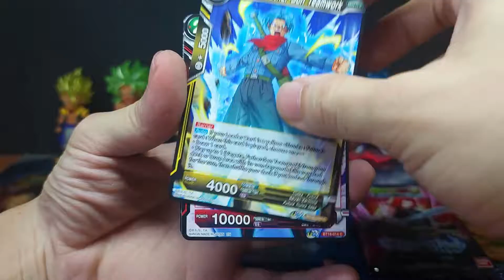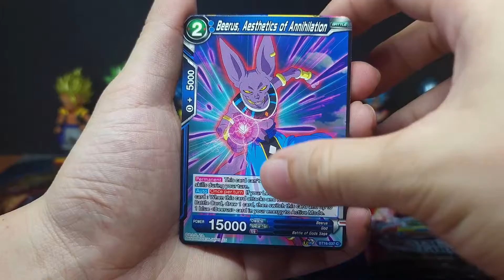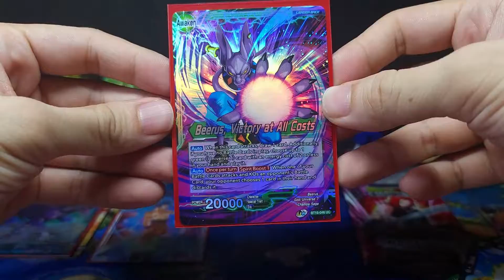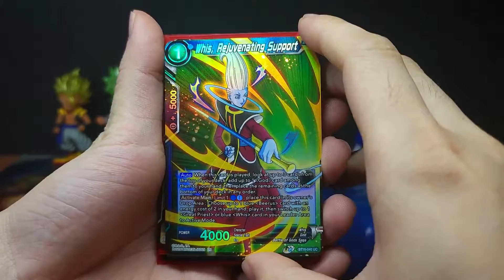⚡️PREMIUM PACK OPENING!! #10 - Realm of the Gods [DBS-B16] - VEGETA GOD RARE HUNT⚡️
DRAGON BALL SUPER CARD GAME
Unison Warrior Series -BOOST- Realm of the Gods [DBS-B16]
Contents:
1 Booster Pack contains 12 cards each.
1 Box contains 24 Booster Packs.
Rarity
292 Types Total!
・Common (normal/holo) x60
・Uncommon (normal/holo) x38
・Rare (normal/holo) x30
・Super Rare x18
・Special Rare x14
・Secret Rare x3
・God Rare x1

(may vary with the time)